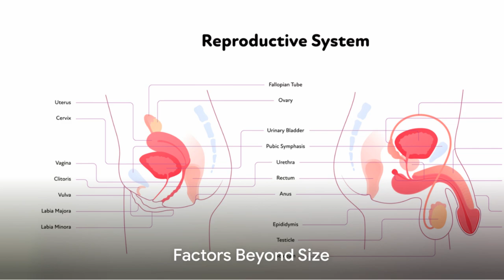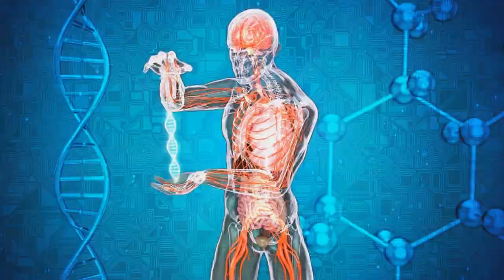Unlocking the Truth About Penis Size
Does penis size really matter when it comes to sexual satisfaction? 🤔 We're diving into the research and breaking down common misconceptions about male anatomy and female pleasure. Get ready for some eye-opening facts about the female body and learn why communication and technique are way more important than measurements. 😉 Whether you're a guy worried about size or a woman who's curious about her own body, this video is for you!